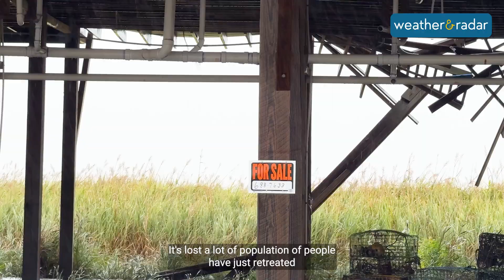Impacts begin as Hurricane Francine closes in on Louisiana landfall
Our weather reporter, Jonathan Petramala, is in Cocodrie, Louisiana, documenting the increasing impacts of Hurricane Francine as the tropical cyclone nears the coast.

Hurricane Francine is expected to bring a destructive storm surge up to 10 feet along the southwestern Louisiana coast, potentially exceeding levels seen during Hurricane Rita in 2005. High winds, with gusts near 100 mph, will cause power outages and structural damage. Heavy rain, 5 to 10 inches, will lead to flash flooding across southern Louisiana, including New Orleans, and extend into Mississippi and Alabama. There is also a tornado risk in Francine’s northeastern quadrant as it makes landfall.

Make sure to follow Weather & Radar USA for the latest forecast updates:

00:00 Storm surge in Cocodrie, Louisiana
00:19 A community well-versed in hurricane impacts
00:33 History of hurricane impacts in the area
00:48 A community that is still recovering
01:10 Main impacts expected with Francine
01:21 Where to find more information: Weather & Radar